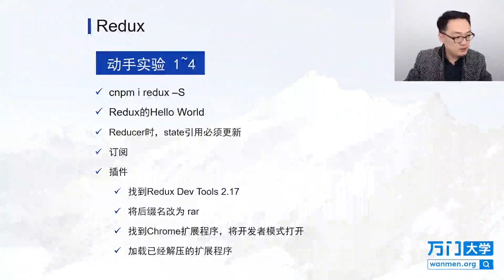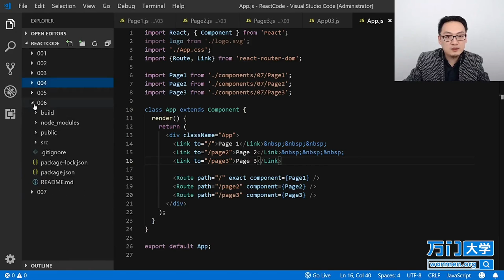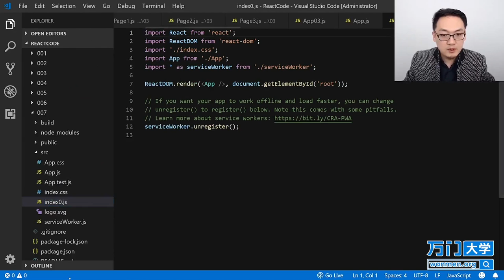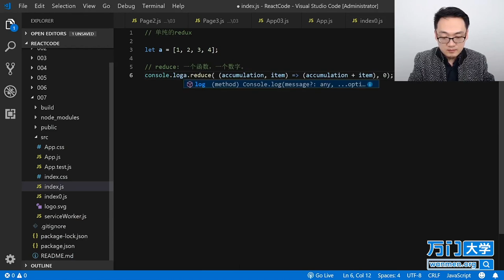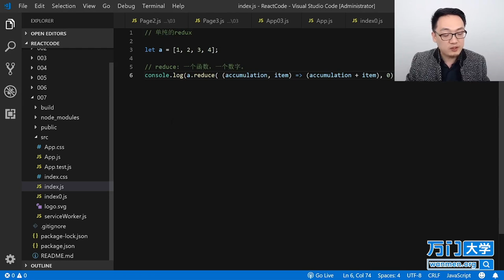React实战开发特训班-7.4Redux（一）